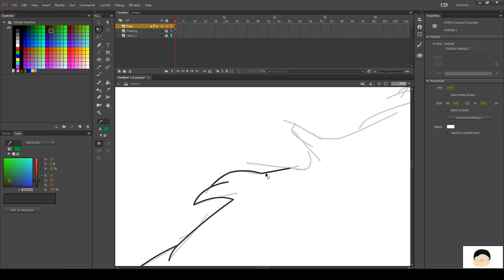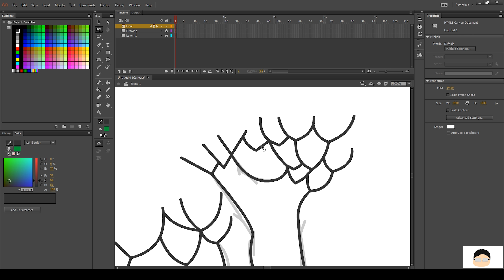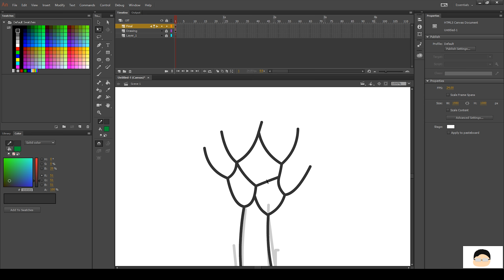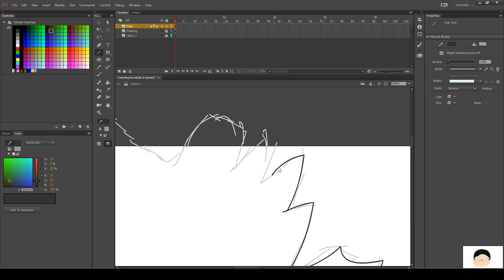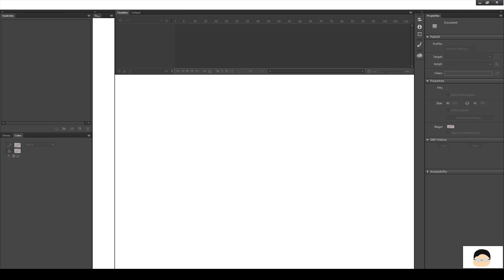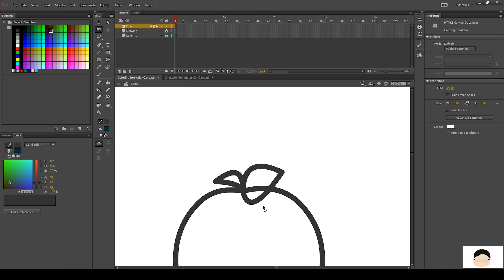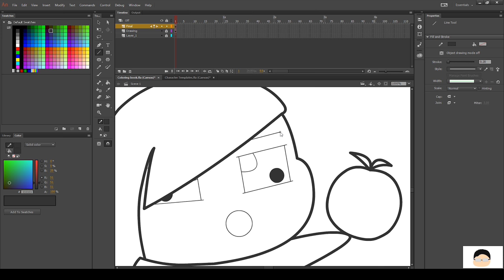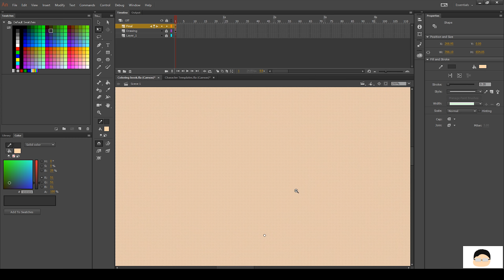Timelapse Of Garden Of Eden | Chibi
Hour-long project, if you take away the coloring and lighting.